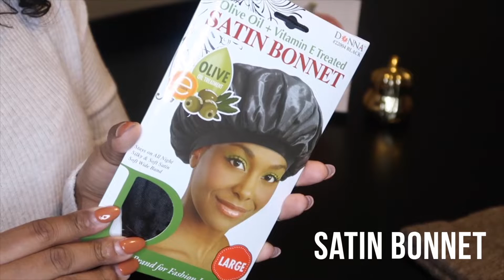DIY Satin Lined Beanie For Curly Hair | Frizz Free Hat Hair!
DIY Satin Lined Beanie For Curly Hair!
In today's video I am going to be showing you all how to save money
by making your own satin lined beanie right at home!

The items used in today's video are all from Target.
1. Beanie: Universal Thread
2. Satin Bonnet
3. Fabric Glue
(can be sold at Target, Walmart, Joann's, Michael's)
4. Scissors